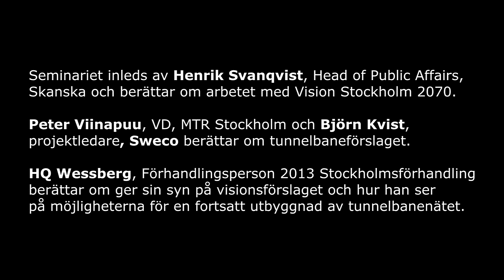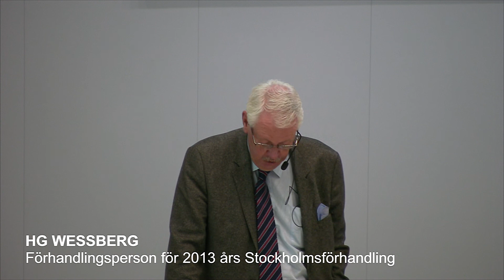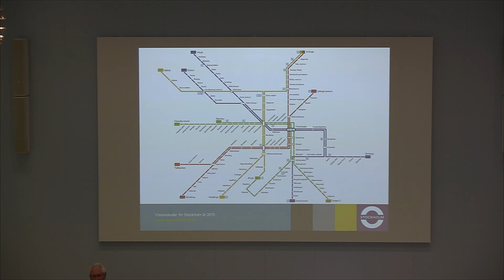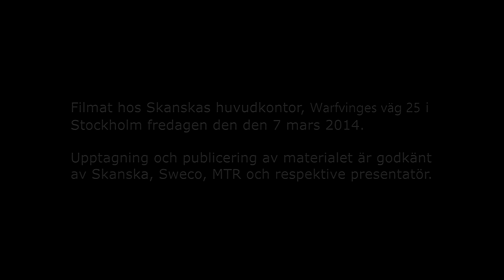2014-03-07 Seminarium Stockholm 2070 - Utveckling av tunnelbanan - Förhandlingen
Hur ser Stockholm ut 2070? - Seminarium om en framtidsvision för Stockholm framtagen av Sweco, MTR och Skanska.

Sweco, MTR och Skanska har under 2013 blickat framåt och tagit fram visionsstudien Stockholm 2070 om hur staden växer och vilka krav det ställer på bostads- och transportförsörjning.

I det fjärde och sista av fyra seminarier berättar man om visionsrapportens förslag om en helt ny tunnelbanelinje som skulle bredda staden västerut och knyta ihop den i nord-sydlig riktning från Arninge-Täby till Huddinge.

Seminariet inleds av Henrik Svanqvist, Head of Public Affairs, Skanska och berättar om arbetet med Vision Stockholm 2070.

Peter Viinapuu, VD, MTR Stockholm och Björn Kvist, projektledare, Sweco berättar om tunnelbaneförslaget.

HQ Wessberg, Förhandlingsperson 2013 Stockholmsförhandling berättar om ger sin syn på visionsförslaget och hur han ser på möjligheterna för en fortsatt utbyggnad av tunnelbanenätet.

I den avslutande panelen samtalar deltagarna om hur olika aktörer kan bidra till att bygga framtidens Stockholm.

Deltagare:

- Anette Scheibe Lorentzi, Länsöverdirektör, Länsstyrelsen
och tillträdande Stadsbyggnadsdirektör i Stockholms stad,
- Daniella Waldfogel, Näringspolitisk expert, Stockholms
Handelskammare,
- Daniel Helldén, oppositionsborgarråd (mp) Stockholms
stad
- Helene Hellmark Knutsson, oppositionslandstingsråd (s) Stockholms läns landsting.

FÖRSLAG OCH FÖRHANDLING

HQ Wessberg
Förhandlingsperson 2013 Stockholmsförhandling

- Stockholmare ser sitt boende som kommunikationsavstånd i tid.
- Tunnelbanan beslutades juni 1941 när framtiden såg väldigt mörk ut.
- Alla beslut nu fattade för utbyggnad och nu väntar man bara på beslut om bla

trängselskatt.
- Länge sedan man byggde tunnelbana senast.
- Fem viktiga förutsättningar för att projektet lyckades komma till beslut.
- Förhandlingsmodellen har visat sig lyckosam och kan användas även i andra sammanhang.
- Är tunnelbanan i och med detta beslut färdigutbyggd?
- Problem är ryckigheten i utbyggnaden.
- Kvar är att slutrapportera uppdraget.
- Viktigt att nu trimma tunnelbanesystemet?
- Inventera hur man kan bygga nya delsträckor.
- Behov av ny tunnelbanelinje som korsar Mälaren på ytterligare ett ställe.
- Slarva inte bort kopplingen till bostadsbyggandet.
- Fortsätt med förhandlingsmodellen.
- Var beredd att prova nya lösningar.
- Vem skall äga, bygga och driva?

Filmat hos Skanskas huvudkontor, Warfvinges väg 25 i Stockholm fredagen den den 7 mars 2014.

Upptagning och publicering av materialet är godkänt av Skanska, Sweco, MTR och respektive presentatör.